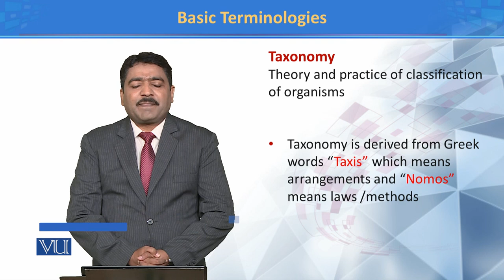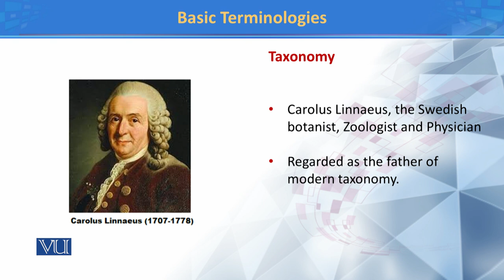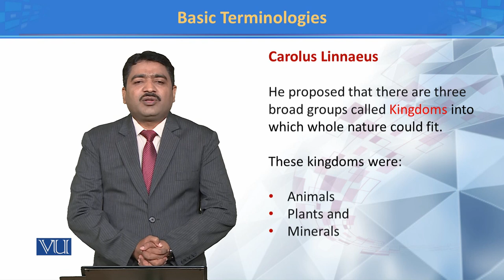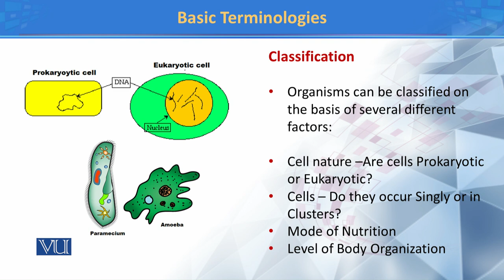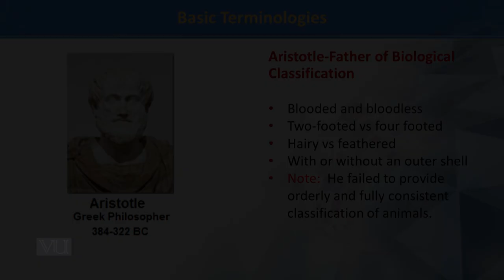Basic Terminologies | Principles of Systematics | ZOO511T_Topic001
TOpic001:Basic Terminologies
Dr. Muhammad Tahir